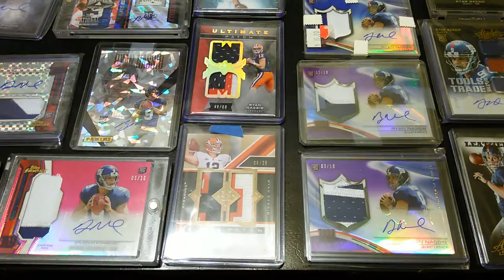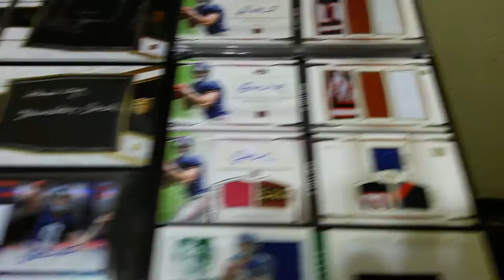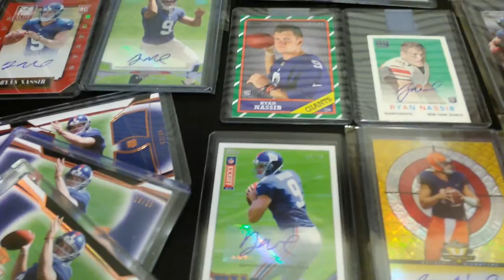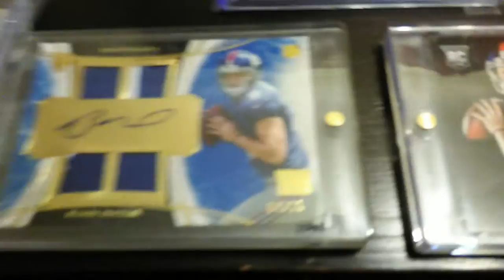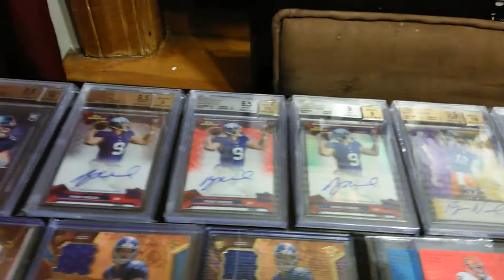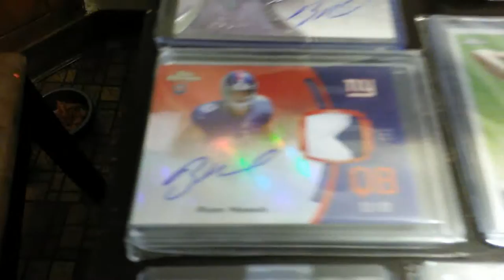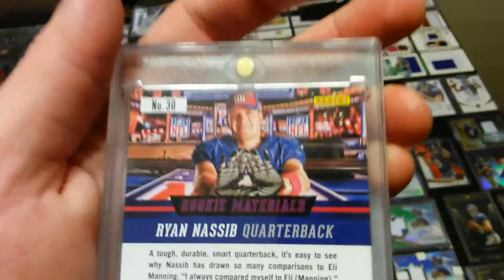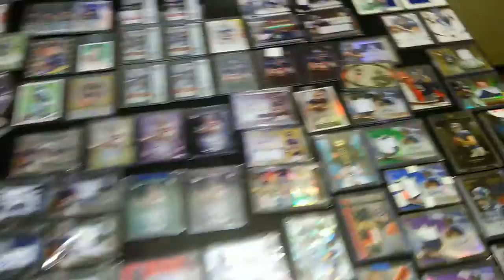Ryan Nassib Personal Collection RARE 1/1's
Autographed Rookie cards of Ryan Nassib, various manufacturers.